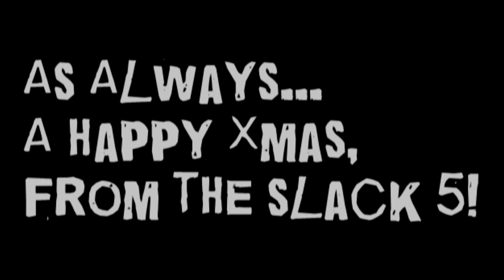The Slack 5 - Winter Wonderland (Cover)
2022's Xmas special is here, lardy cakes included!